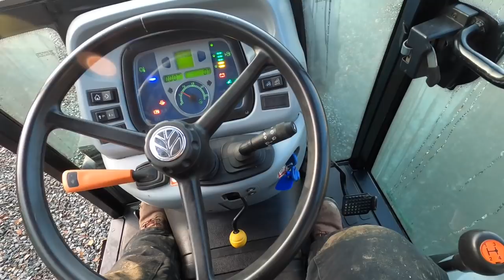I bought a TINY DISC.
Disc or Disk? 🤔

My dad and I bought a disc!! It’s TINY!!
I’ve decided to do my first YouTube Live when I hit 10k subs! Help me get there by sharing my channel.

Here are are few of my friends channels that I think you would like!

Hey everyone!
I’m Tara, formerly known as Beaver Vineyards. I’m a 29 year old, 5th generation farmer in Northern California. This channel is all about my journey back into farming and learning the ropes. I grow grain crops with my dad, I planted my very own vineyard in 2018, I'm a bit chicken obsessed, and NOW (as if I wasn't busy enough) I created, and host, Field Trips!